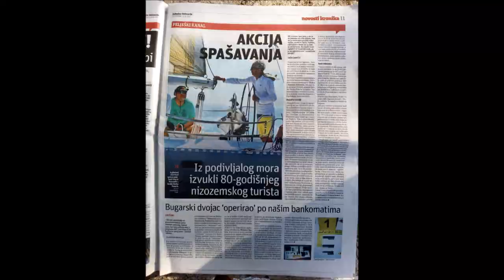Južnodalmatinska regata 4.-6.8.2017.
1. dan Orebić-Korčula-Pomena (Mljet)
2. dan Pomena- Lirica (Pelješac)-Prožurska Luka (Mljet)
3. dan Prožurska Luka-Donje Čelo (Koločep)